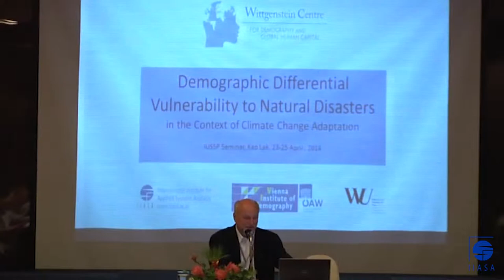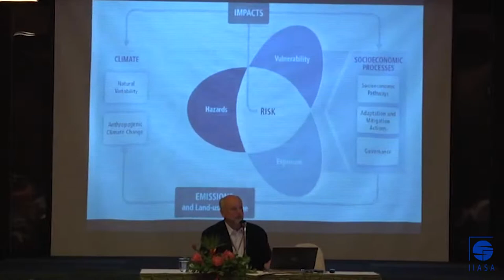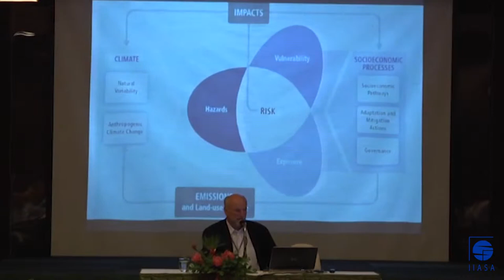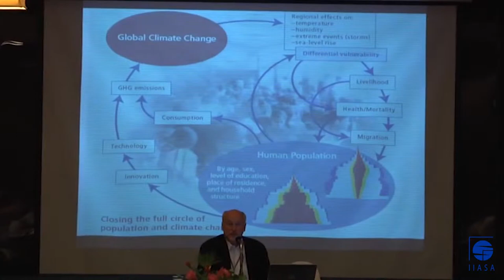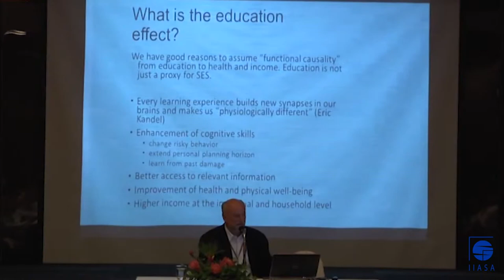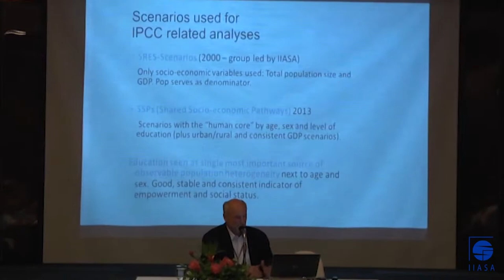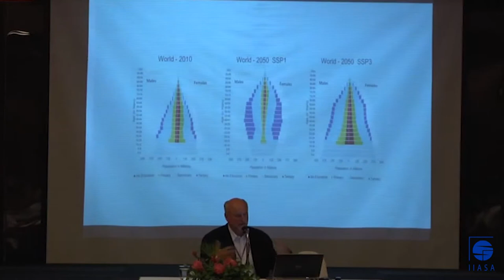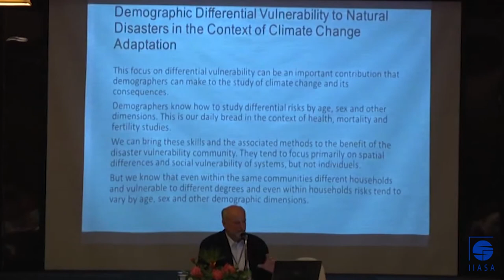Wolfgang Lutz - Thematic introduction to the conference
This vodcast from the joint Wittgenstein Centre/IUSSP International Seminar entitled "Demographic Differential Vulnerability to Natural Disasters in the Context of Climate Change Adaptation" includes the opening and session 1 on "Differential impacts of natural disasters: Mortality" from the first day.